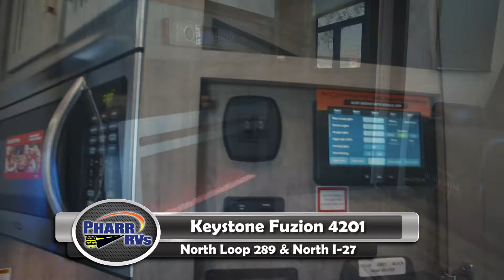Pharr 1703 Fuzion